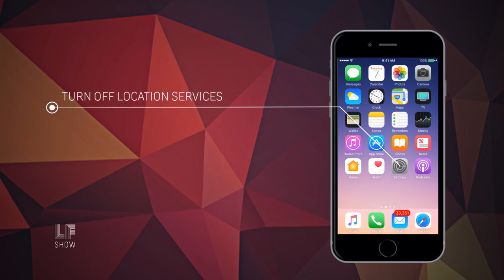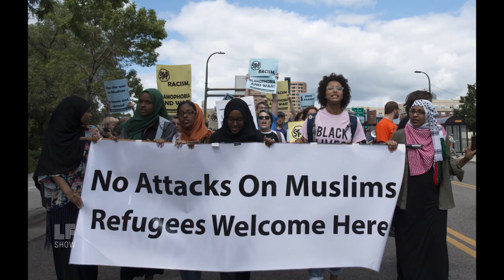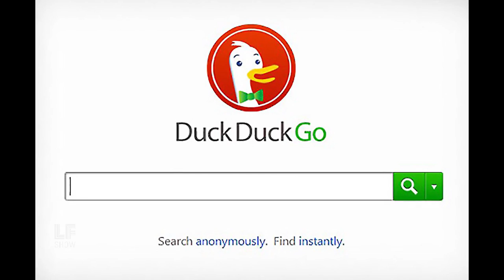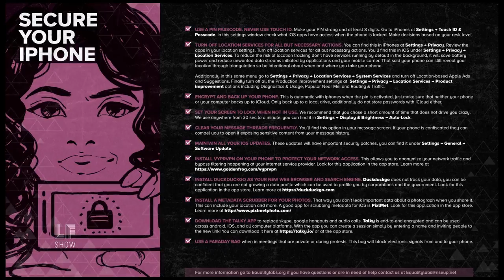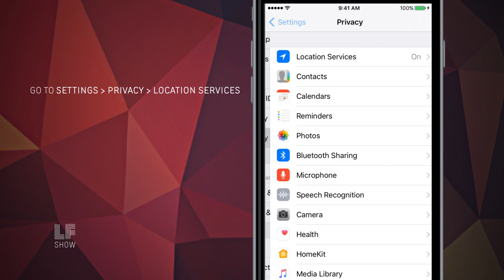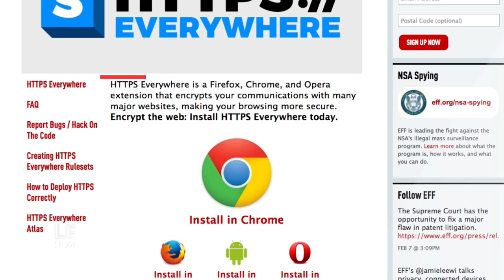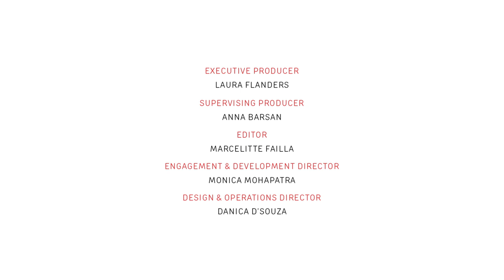Standing up to Big Brother: Thenmozhi Soundararajan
Trump has been critiqued, among other things, as the troll-in-chief. His presidential win can be credited to the rise of alt-right internet 'trolls,' complex bots, and the online harassment of his opponents. Our guest this week, Thenmozhi Soundararajan​, a Dalit organizer, filmmaker, and activist, says the spread of online attacks comes with vast offline risks for communities in danger. When Steve Bannon, an avowed white nationalist, serves on the National Security Council, with access to the largest police and surveillance apparatus in world history, there's a problem we haven't even gauged yet, says Soundararajan.

Laura speaks with Thenmozhi about the history of surveillance as a tool for state control and violence. And why, to build an effective resistance against the threat represented by Breitbart and the NSA, resources need to go to counter measures. Although the language of cybersecurity can seem overwhelming, simple tools and training can reduce an average person's risk by 80%, says our guest. For undocumented immigrants, women, and people of color, these practices can make the difference between life and prison. She and her colleagues know first-hand, from their own experience of a hack attack sourced to the extremist Modi government in India.

Thenmozhi Soundararajan is the executive director of human rights and security startup Equality Labs​, director of the film Dalit Women Fight​!, and the first Dalit woman on Facebook. She is a transmedia storyteller, technologist, and journalist who has won countless awards for her versatile work.